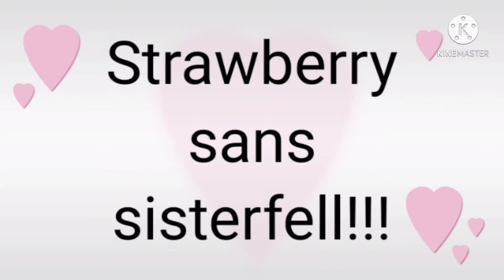y/n meets strawberry X lust ship kid